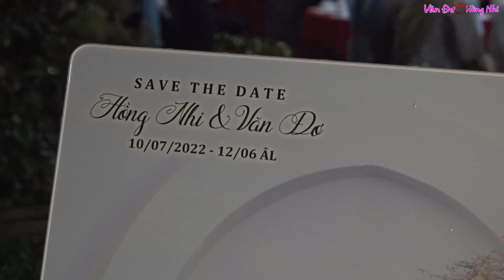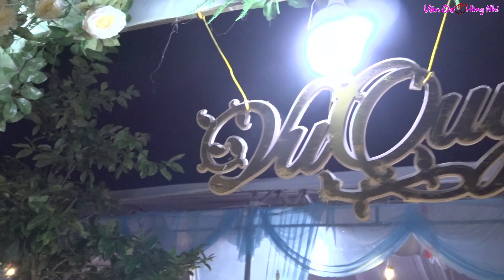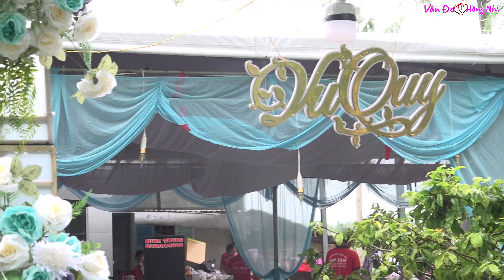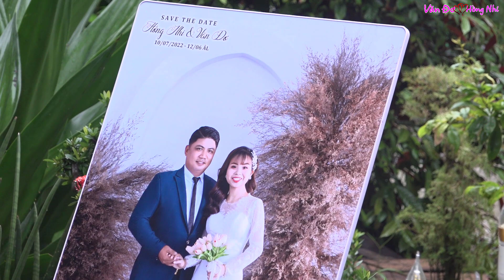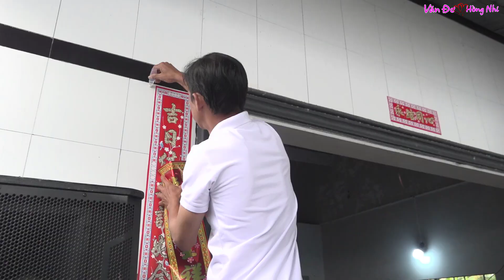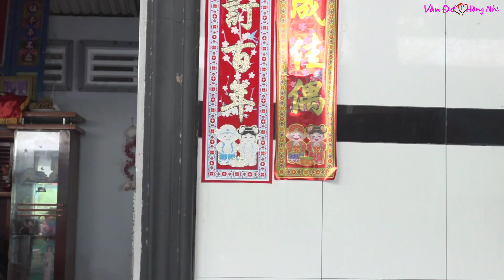Đám Cưới Miền Tây Phong Tục Cưới Hỏi Ngày Xưa Thật Vui - Văn Đơ Sánh Duyên Cùng Hồng Nhi | Bản Full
Cuộc Sống Quê Miền Tây  xin giới thiệu video Đám Cưới Miền Tây Thật Vui Văn Đơ Sánh Duyên Cùng Hồng Nhi | Bản Full